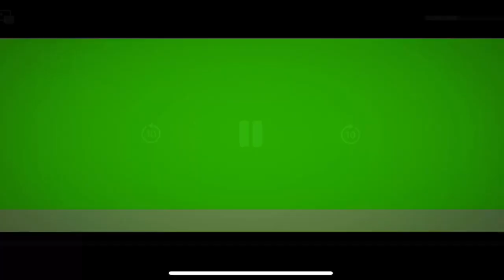￼ exploding milk with rubber bands!!!